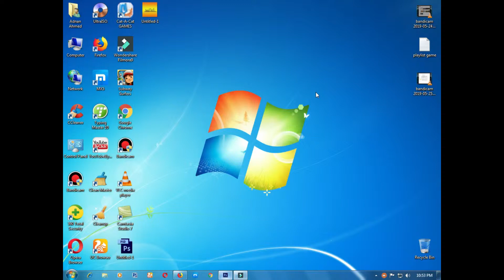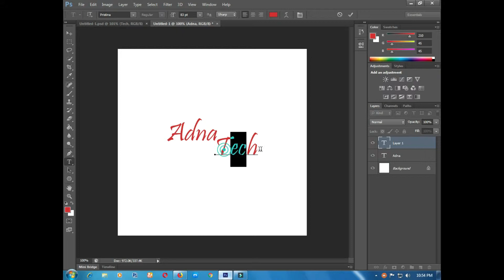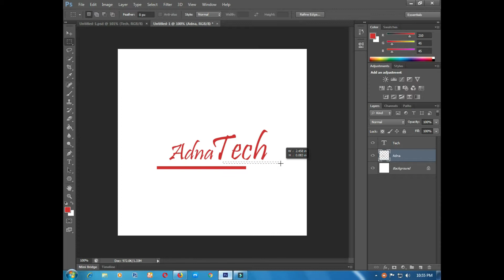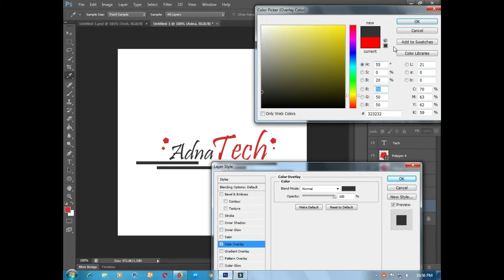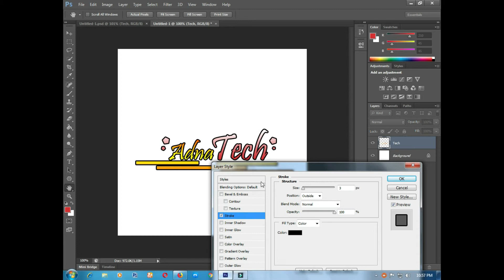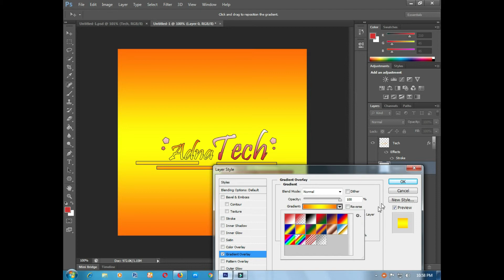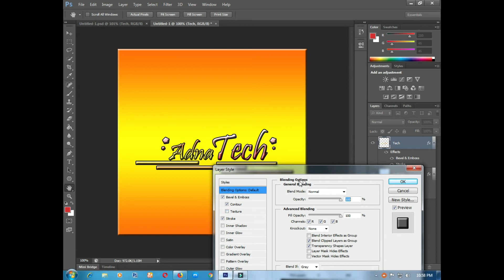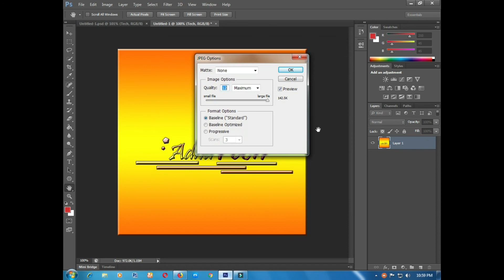Logo Design In Photoshop : How To Create a Logo : Logo Designing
Hello!
So About THIS video:-
IN THIS VIDEO YOU WILL SEE ABOUT HOW TO MAKE LOGO IN PHOTOSHOP.
it is a very simple and much unique logo so you should see it because at this every person any time 1 logo will need.
that can be for YouTube channel. that can be for other website. that can be for your page for every thing.

My Channel 4 Best Video Links:-

Video Title:- Logo Design In Photoshop::How To Create a Logo::Simple Logo Designing

Logo Design In Photoshop::How To Create a Logo::Simple Logo Designing